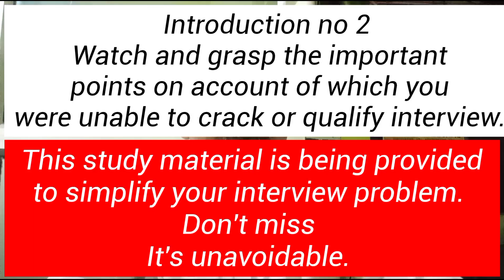(Introduction no 2 )ऐसे स्टार्ट करें Interview में बोलना।